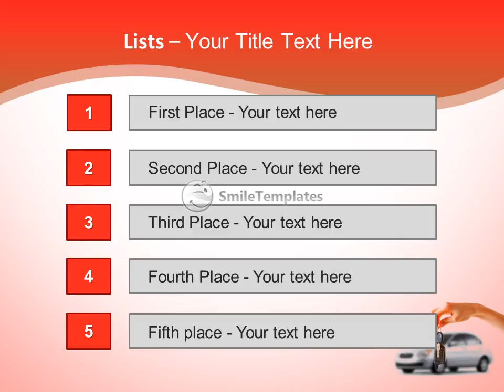Keys to the modern machine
To download this template in PowerPoint format (.pptx) please go If you want see some related templates on these theme, please go